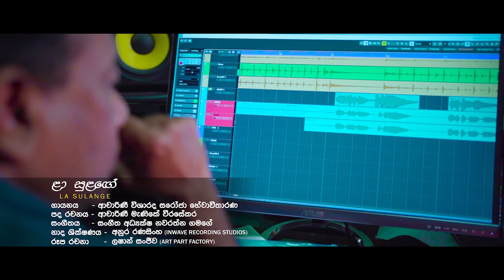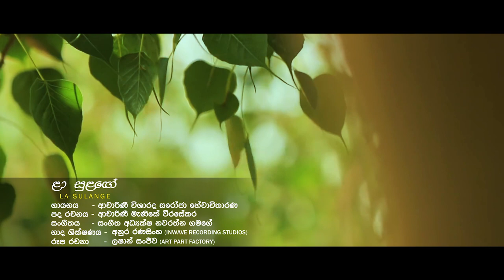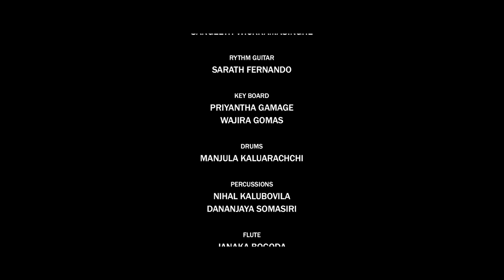Laa Sulange (ලා සුළගේ) - Saroja Hewavitharana | Menike Weerasekara | Navarathna Gamage [Music Video]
Laa Sulange (ලා සුළගේ) - Official Music Video
♪ Artist  -  Saroja Hewavitharana
♪ Lyrics  -  Menike Weerasekara
♪ Voice Recording, Mixing & Mastering  -  Anura Ranasinghe @ Inwave Recording Studios

Video Production  -  Lashan Sanjeewa @ art part fa
Thumbnail & Posters  -  @LankithaAmbawaththaOfficial

ලා සුළඟේ පහනේ එළි ගැස්සේ
තණ අග පිනි බිඳු කවුදෝ රැක්කේ
සිහි ඇති බව පවතීවා ගමනේ
දුර නොම වේවා රන්දොර නිවනේ
අවසන් මොහොත මගෙ හදවත සැලෙනා යාමේ
බුදුහිමි සිහි වේවා
මැණික් පහන් සිළු දැල්වේවා
බුදු බුදු හිමියනේ මගේ //

වැටහීමක් ඇති දා සිට කැපවී
සිත කය වචනය රැක ගත්තේ
බාලේ  සිදුවූ වරදක්  වී නම්
නොදැන කළත් එය පිළිගන්නේ
අතපාලා  නැති දෑතින් කළ සෙත්
සුවදේ මහමෙව්නා සිහිලැල්
මියෙනා බව දැන ජීවත් වන මට
කොහෙදෝ ඇත්තේ සැකක් බියක් //

වීදි පුරා නැත  හොරණෑ හඬවා
පිළිම නෙළා නම කෙටුවෙ නැති
ගෙදර බුදුන් හට නොදුන්  දානයෙන්
ලෝකෙට නෑ පරකාසේ පා
පුද දියයුතු හැම හර්දේ හිදුවා
කළ බුහුමන් නොබිදා අභිමන්
නොඑනා ගමනට යමි සැනසිල්ලේ
සියලු සතුන් සුවපත් වේවා ! //

♪ ගී පද රචනය  -  ආචාරිණී මැණිකේ වීරසේකර
♪ සංගීතය  -  සංගීතඥ නවරත්න ගමගේ
♪ ගායනය  -  විශාරද සරෝජා හේවාවිතාරණ